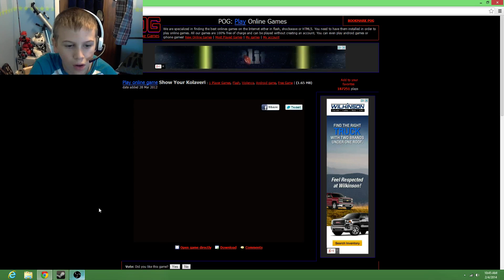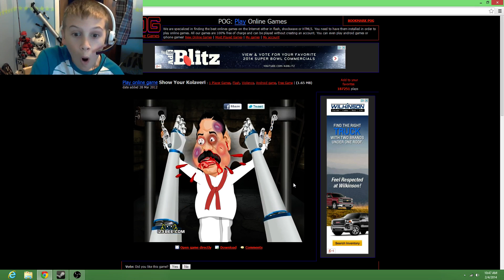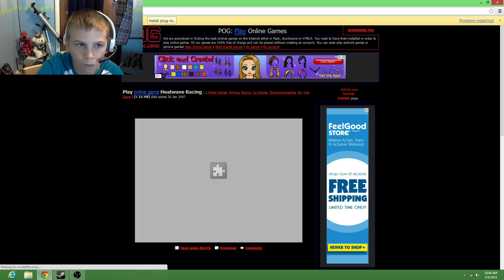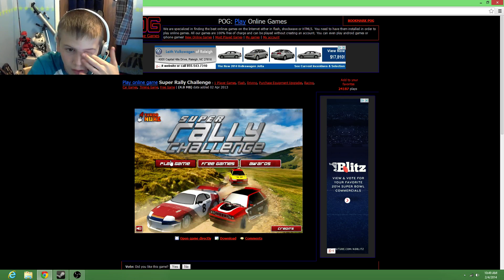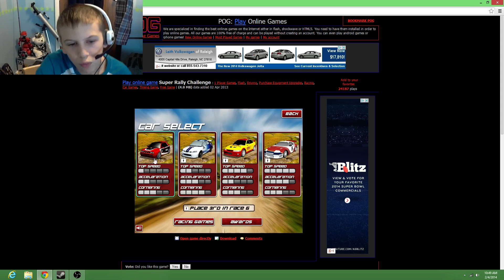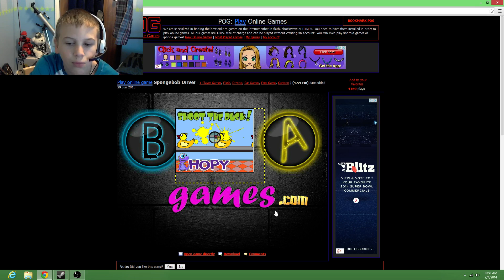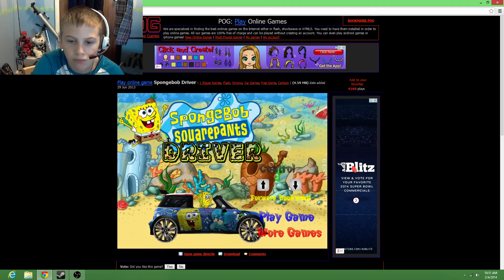playng radom games